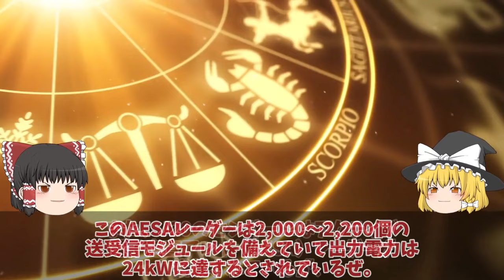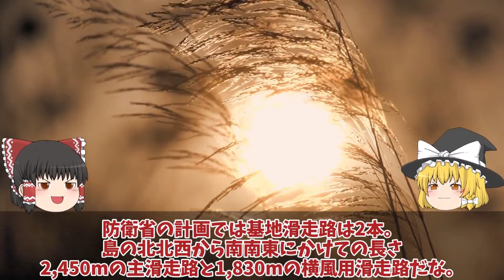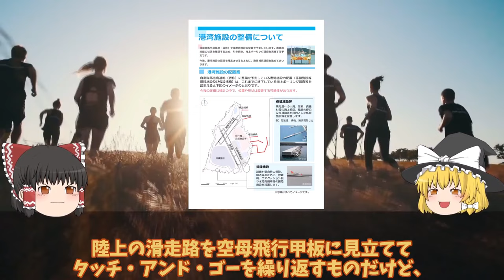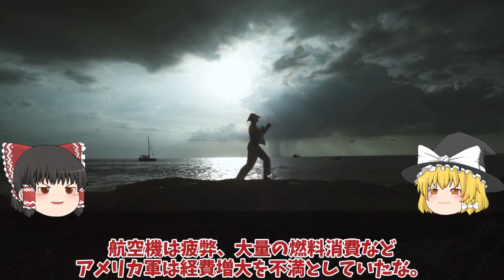【ゆっくり解説・軍事News】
陸海空自最強 海自潜水艦国家機密の塊たいげい潜航深度バレる1000m超え！リチウムイオン蓄電池で潜り中国原潜急浮上【スペシャル・特集】

1海自潜水艦国家機密の塊たいげい潜航深度バレる1000m超え！リチウムイオン蓄電池で潜り中国原潜急浮上か？

2豪州（涙）おやしお型潜水艦マジ欲しい！通常動力型潜水艦原潜導入のつなぎに海自潜水艦がなぜスゴいのか？

3防衛省本気でF35B戦闘機STOVL用バージ計画始動はしけ衝撃的な能力に革命的！浮橋バージ計画に新戦術に国連恐れる？